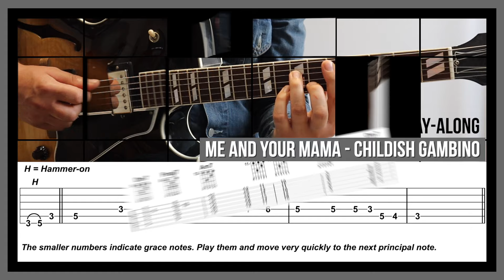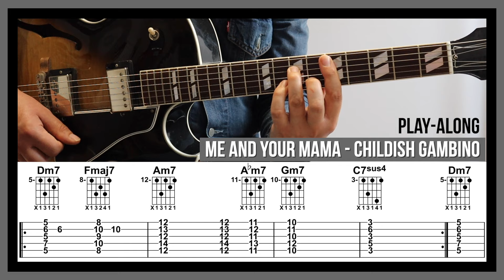Me and Your Mama (Guitar TAB) - Childish Gambino - Standard Tuning - Play-Along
Backing track created by Nick Firth.
Classic guitar riffs.
How to play: Me and Your Mama by Childish Gambino on guitar with play-along backing track.
Performed by Nick Firth, Birmingham UK.